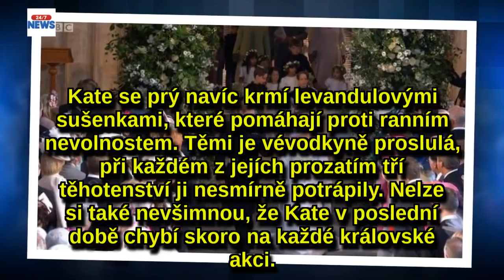Počtvrté TĚHOTNÁ Kate Middleton? Těmito náznaky se vévodkyně sama naprášila!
Volné šaty, žádný alkohol a nepříjemné ranní nevolnosti.
Tím vším si prý opět prochází "továrna na děti" Kate Middleton (36), pouhý měsíc po porodu malého princátka Louise.